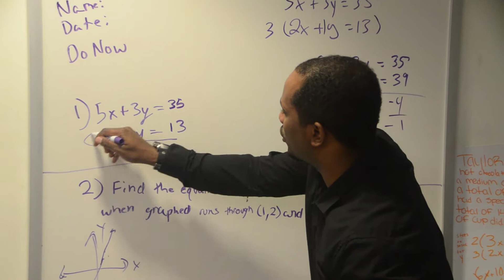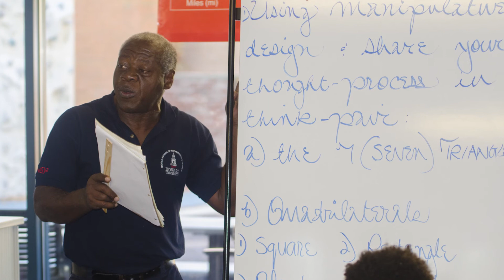Howard University Middle School of Mathematics and Science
The Howard University Middle School of Mathematics and Science (MS)² is a public charter school committed to academic excellence, with a specific focus on mathematics and science. It is located at 405 Howard Place, NW, on the main campus of Howard University.

Our mission is to provide a sound foundation in all academic subjects, and a concentration in mathematics and science.

Howard University Middle School of Science and Mathematics